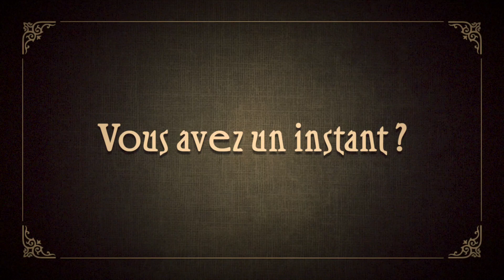Vous avez un instant ? - La galette des rois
Tout savoir sur la galette des rois en moins de 2 minutes... Défi relevé par une Eugénie outrée et son fanfaron de majordome !

Rendez-vous lundi prochain dès 7h, si vous avez un instant ?